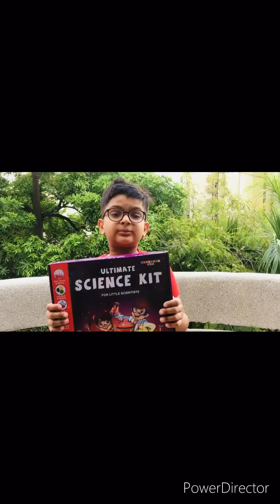Science experiment || density of liquids|| Abhinav sharma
Ingredients:
Vegetable oil-15 ml
Water-15 ml
Honey-15ml
Funnel
Beaker
Test tube
2 food colour